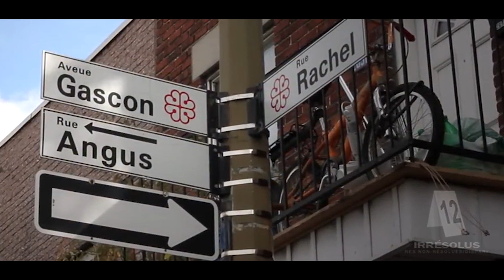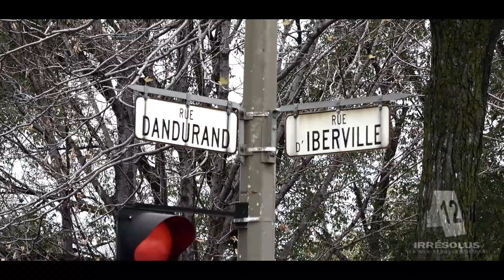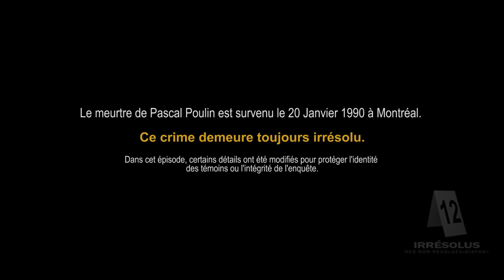IRRÉSOLUS - SAISON 2 - ÉPISODE 5 - PASCAL POULIN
À Montréal, le 20 janvier 1990, Pascal Poulin10 ans, disparaît.

Vu pour la dernière fois chez un de ses amis près de l'école qu'il fréquentait, rue Chapleau, sur le Plateau Mont-Royal.

Son corps gelé est retrouvé le lendemain après-midi, sur la berge de la rivière des Prairies, près du boulevard Gouin, dans l'est de la Ville. Le garçon a été agressé sexuellement et poignardé à plusieurs reprises, notamment au cou.

À travers ces reconstitutions, retrouver également le témoignage d'un ami et un suspect dans cette affaire.